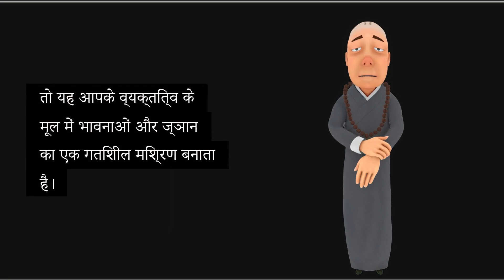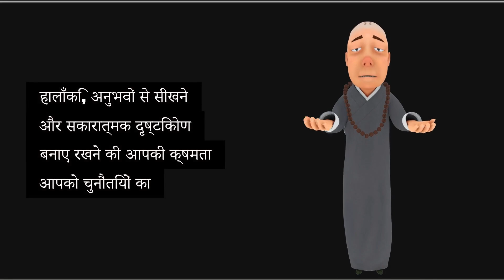What is the effect of the Moon and Jupiter conjunction in the 1st house for a Capricorn ascendant?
For a Capricorn Ascendant, when the Moon and Jupiter conjunct in the 1st house, it creates a dynamic blend of emotions and wisdom right at the core of your personality. The Moon, representing the mind and emotions, brings a nurturing and sensitive nature, while Jupiter, the planet of expansion and wisdom, amplifies optimism and a philosophical outlook.

This combination can give you a magnetic presence, making you naturally compassionate and inclined to help others. However, Capricorn’s earthy and disciplined nature balances this energy, ensuring that your emotions are grounded and your optimism is practical. You may have a strong inclination toward spiritual pursuits and self-improvement.

On the downside, this conjunction might lead to emotional fluctuations, as the Moon's sensitivity can sometimes clash with Jupiter's expansive energy, causing inner turmoil. However, your ability to learn from experiences and maintain a positive outlook will help you navigate challenges effectively.

What happens if Jupiter and Moon are in same house?
What does the conjunction of the Moon and Jupiter mean?
What is the career of Jupiter Moon conjunction?
Jupiter in 1st house Capricorn ascendant
Jupiter Moon conjunction in Capricorn
Jupiter in different houses for Capricorn ascendant
Jupiter Moon conjunction in Scorpio
Sun, Moon Jupiter conjunction in 10th house
Jupiter Moon conjunction in Navamsa
Jupiter in 9th house Capricorn ascendant
Jupiter in 11th house for Capricorn ascendant